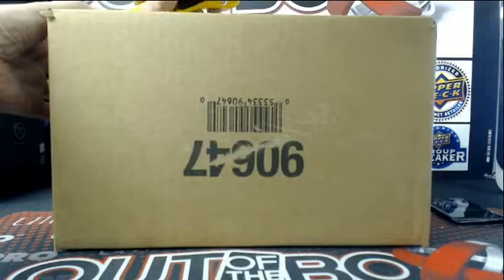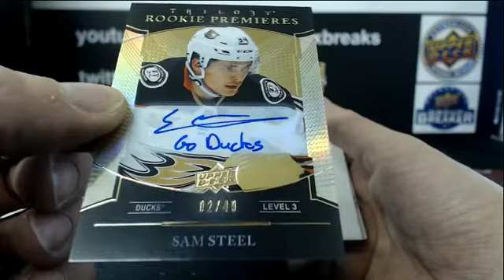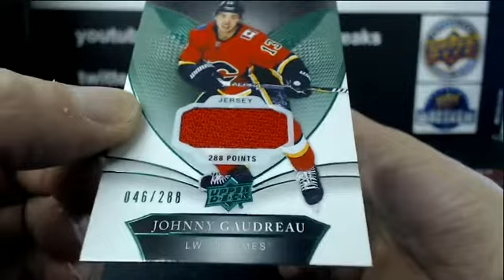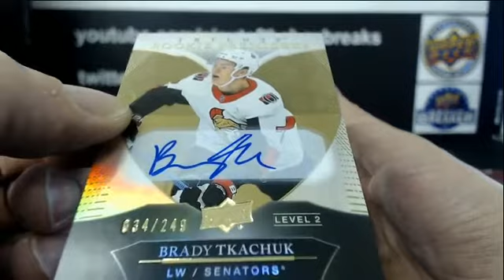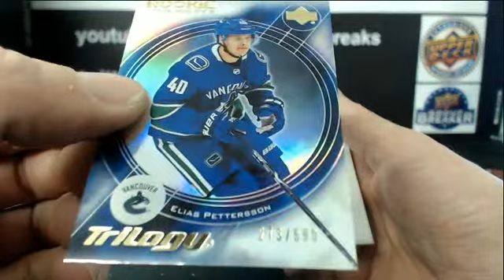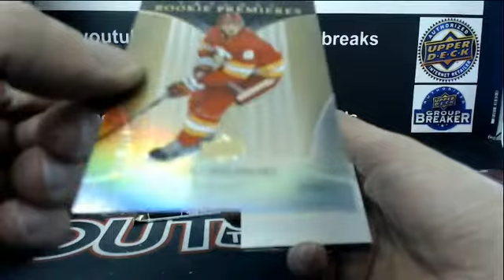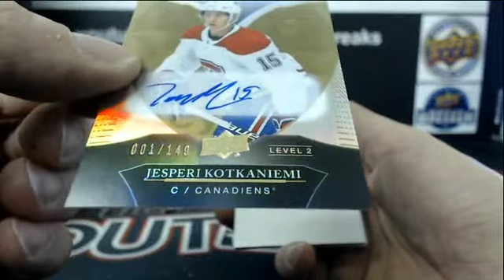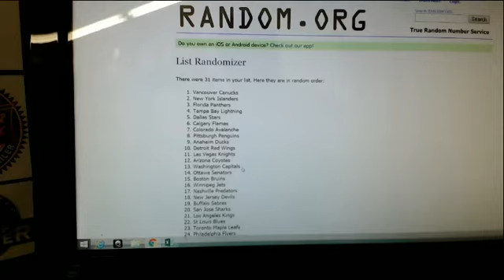Outoftheboxbreaks Break #5105 18-19 TRILOGY HALF CASE TEAM BUY